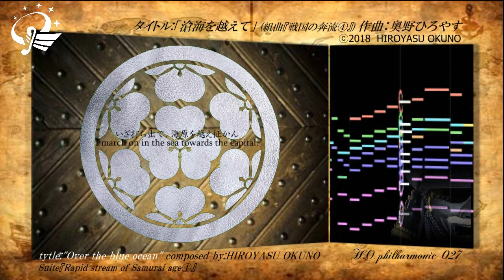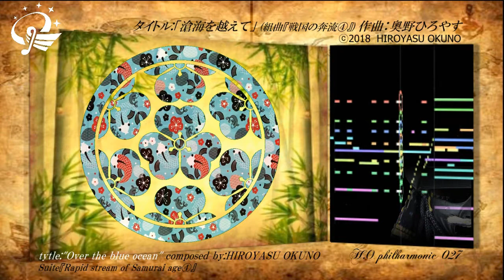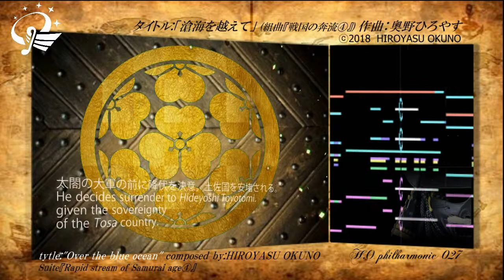[original] "滄海を越えて" / "Over the blue ocean" by HRYS.O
題名：滄海を越えて
作曲：Hiroyasu Okuno
この曲は戦国武将の長宗我部元親公をイメージして作りました。戦国シリーズ組曲の第４曲です。元親公は四方を海に囲まれた四国を本拠としていました。家紋には”七つ酢漿草”以外に帆掛け船があしらわれた家紋も用いられています。海原を雄々しく越えて新天地を目指す、ダイナミックなイメージで作曲しました。